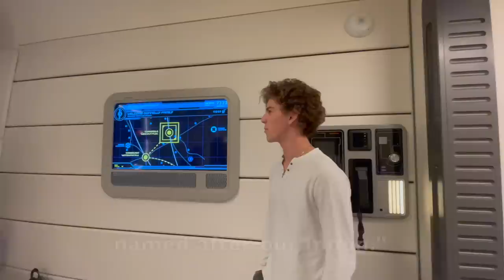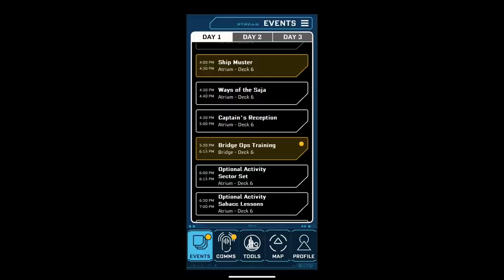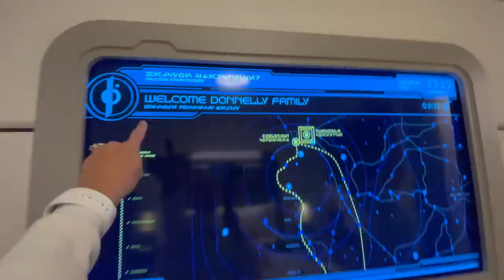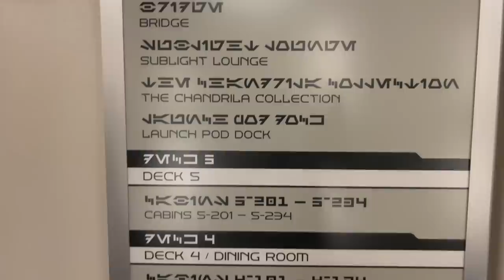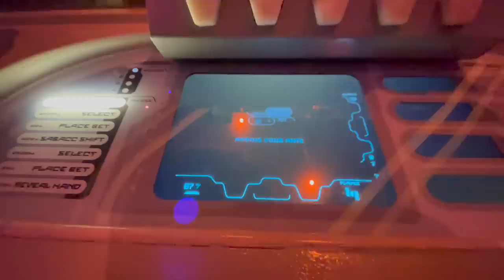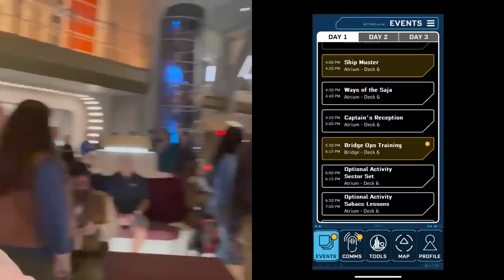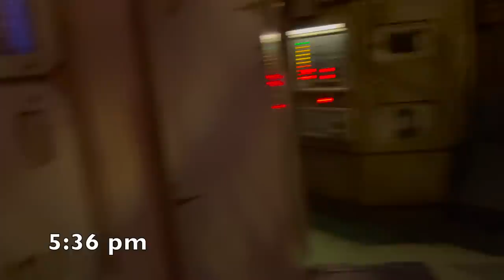He Went To THE DARK SIDE | Disney's Galactic Starcruiser Day 1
This was TOTALLY unexpected! Will Ryan end up going to the dark side? Watch the most amazingly real journey to outer space, but don't expect it to be like the movies...because this time, we're living it! hosted Filmed May 3, 2023